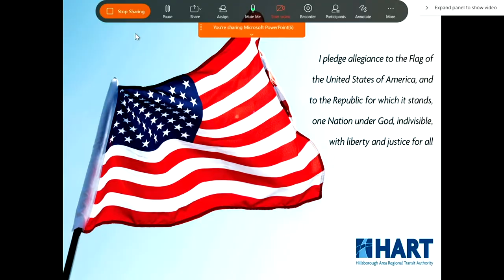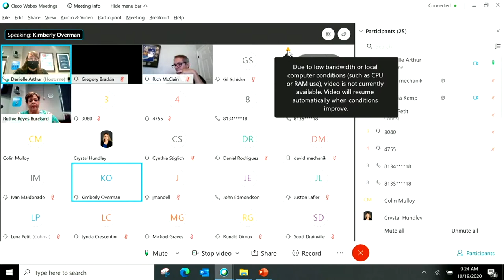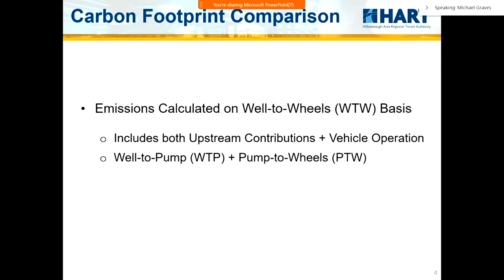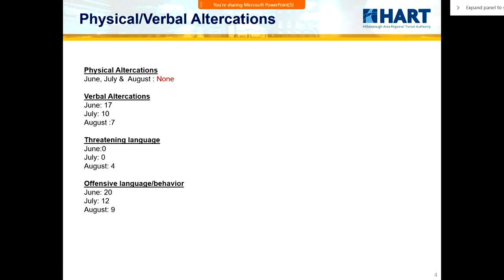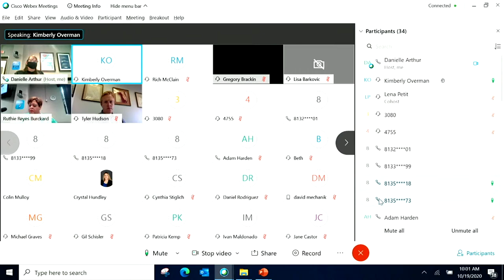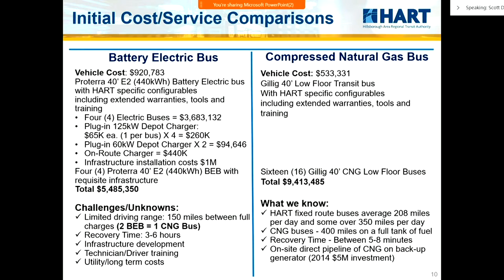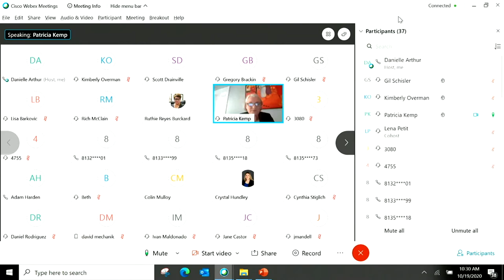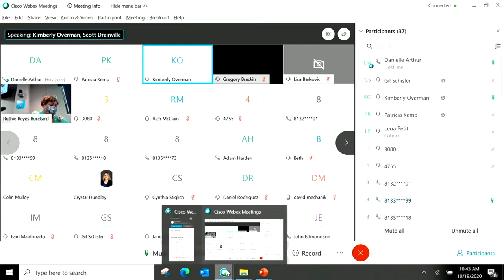HART Operations and Safety Committee Meeting - 10.19.20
Meeting is being held virtually.